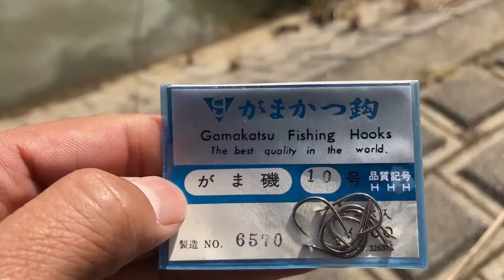愛知県の川でパンを餌に巨大な魚を釣ってきました/I caught a huge fish on a river in Aichi prefecture with bread as bait